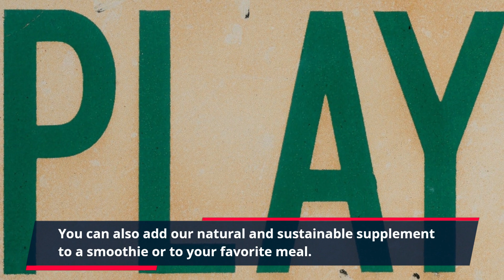"Amazingly Effective Detox With Liv Pure This Month - Unbelievable Results!"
Welcome to our video on LivPure this month. LivPure is a revolutionary health and wellness supplement that helps you look and feel your absolute best. Our product brings together a combination of all-natural ingredients that are specifically tailored to promote a healthier body and mind.

Our proprietary blend of vitamins, minerals, herbs, and extracts work together to ensure your body is getting the nutrients it needs to stay energized throughout the day. We believe that having a healthy lifestyle should be easy and accessible to all, which is why our products utilize the highest quality ingredients on the market.

LivPure contains a variety of powerful antioxidants that help keep your body functioning properly. We have worked hard to ensure that our formula offers maximum effectiveness with minimal side effects. Our product also features omega-3 fatty acids which are essential for overall health. This blend of vitamins, minerals, and herbs can provide your body with the vitamins and minerals that it needs for optimal metabolic processes.

With LivPure, you can give your body the boost it needs to help you look and feel your best. Our unique blend of nutrients can help increase energy levels, provide support for healthy weight loss, and promote overall wellness. We are confident that this powerful supplement can help you achieve the results you desire.

For those who want to maximize the effects of our product, we suggest taking two capsules every morning and two more at night. You can also add our natural and sustainable supplement to a smoothie or to your favorite meal. We know that your health and wellbeing is a priority, which is why we have worked hard to make sure that our product is both effective and safe.

We invite you to experience the transformative power of LivPure this month. Join the LivPure revolution today and enjoy the many benefits our all-natural supplement has to offer!